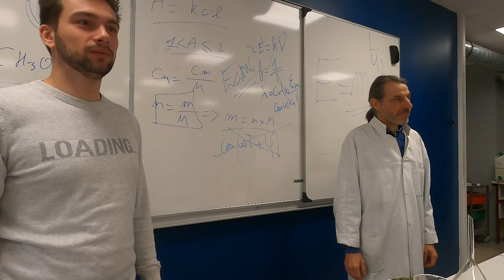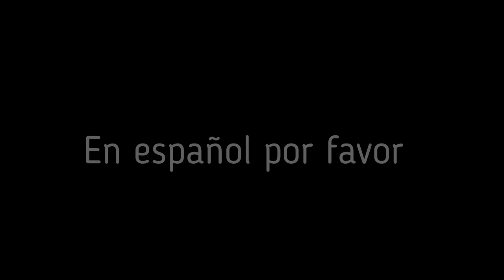Rendez-vous pour l'anniversaire de Saint Luc le 18 octobre 2022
L'ensemble Saint Luc fête son Saint patron le 18 octobre Prochain ! La covid nous a empêché de célébrer nos 10 ans mais cette année nos animatrices en pastorale et l'Abbé Boutrouille ont à cœur de préparer un temps de vie commun pour ce jour qui donne sens à l'identité et aux valeurs de notre institution. Nous vous donnerons davantage d'informations bientôt sur le déroulement de cette journée pas comme les autres !